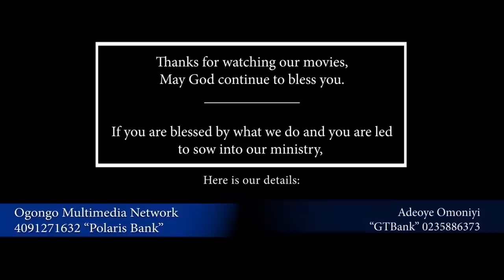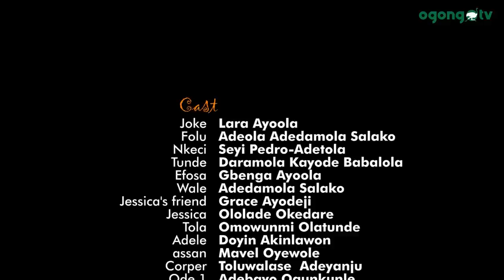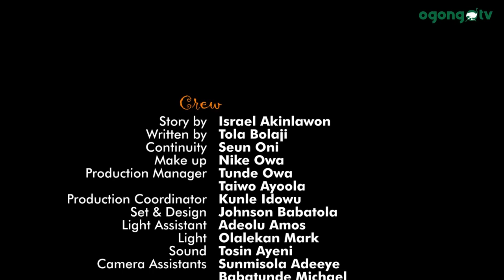MIEDO||LATEST GOSPEL MOVIE ON OGONGO TV.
MIEDO is a Gospel Movie that will bless your life.

STORY CONCERT by Israel Oluwaseun Akinlawon

Produced by Israel Oluwaseun and Kunle Idowu

Directed by Kayode Babalola